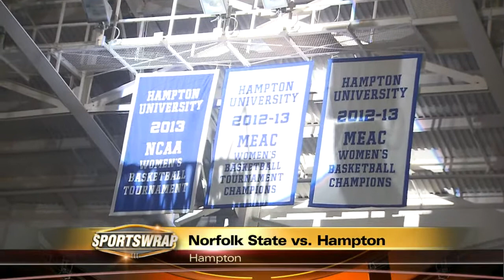Hampton completes sweep of rival Norfolk State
The Hampton Pirates only lead their rivals by 2 at halftime, but pulled away in the second half for a 61-53 win. Hampton sweeps Norfolk state for the first time in over 2 seasons.